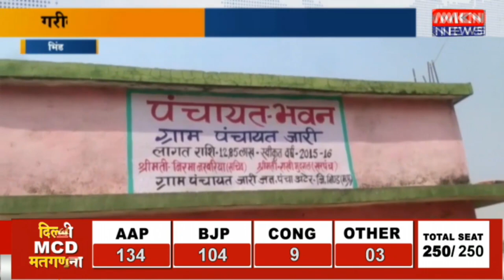भिंड - गरीबों को मिलने वाले अनाज में भी घोटाला, सेक्रेटरी पर लगा अनाज को गबन करने का आरोप